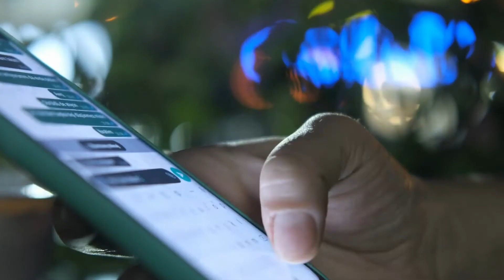Are Smartphones Ruining Motivation? with Dr. Andrew Huberman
In this video, Dr. Andrew Huberman discusses the relationship between smartphones, dopamine, and motivation.

Virtusan provides science-backed Mind + Health information to re-energize, de-stress, and enhance your overall performance & wellbeing.

CHAPTERS:

00:00 Introduction
00:39 Layering in Dopamine
00:57 Disruptions in Dopamine
01:13 Impact on Motivation
02:42 Misinterpretations